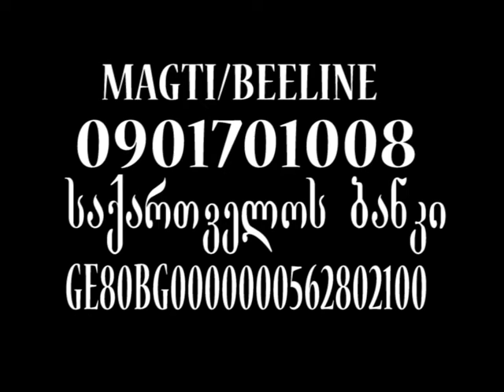ჩვენ გვიყვარხარ ნინი TV ,,ინკოგნიტო,, გავერთიანდეთ ნინო სულაბერიძის გადასარჩენათ)))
ერთად დავეხმაროთ ნინო სულაბერიძეს!
თავის ტვინზე სიმსივნური წარმონაქმნი, ეს დიაგნოზი განკურნებადია!!! ის სასწრაფოდ საჭიროებს ოპერაციას, რომელიც ტარდება გერმანიის კლინიკაში.
გთხოვთ თუ შეგიძლიათ დაეხმარეთ და გააზიარეთ რათა ბევრი ადამიანი გახდეს სიკეთის ჯაჭვის მონაწილე!!!
მადლობა პრემიერ მინისტრს: ბატონ ირაკლი ღარიბაშვილს და ქალაქის მერიას, მადლობა დავით ნარმანიას თუმცა კიდევ მეტია საჭირო.